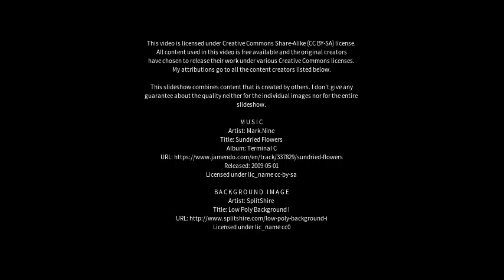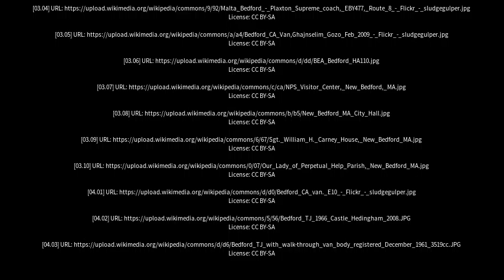Best places to visit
Best places to visit - Bedford (Australia) Best places to visit - Slideshows from all over the world - City trips, nature pictures, etc.